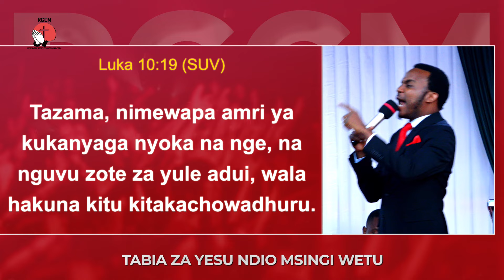UKIONA HAYA UJUE NI UPINZANI WA SHETANI KINYUME NA WOKOVU WAKO || EV DANIELY JOSHUAN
Bank Name :EQUITY BANK
Account Name :RESTORATION GOSPEL COMMINSSION MINISTRY

Account Number :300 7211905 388
Currency: TZS

Account Number :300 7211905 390
Currency: USD

Account Number :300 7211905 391
Currency: KES